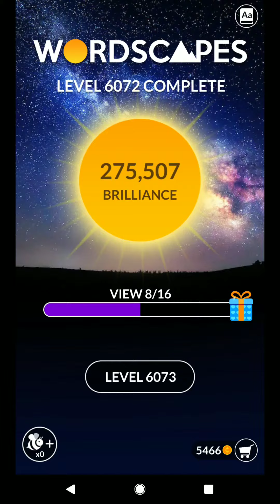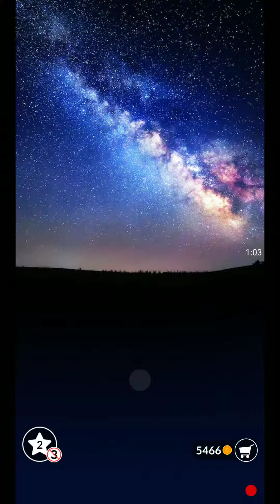WORDSCAPES LEVEL 6073 ANSWERS MASTER LEVELS masaya ang mga salita